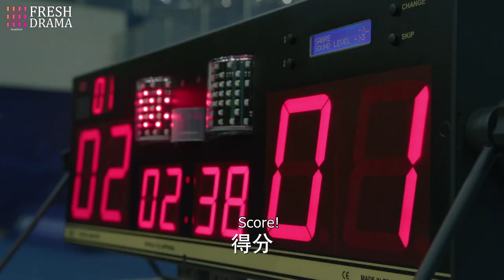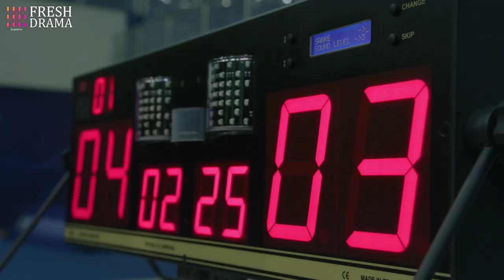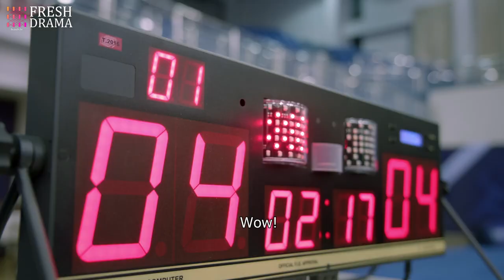So weird, how can he predict all my attacks? | Short Clip EP03 |Attack It, Lightning! | Fresh Drama